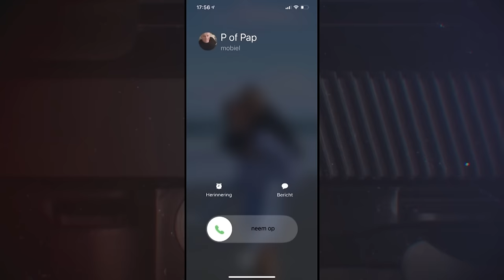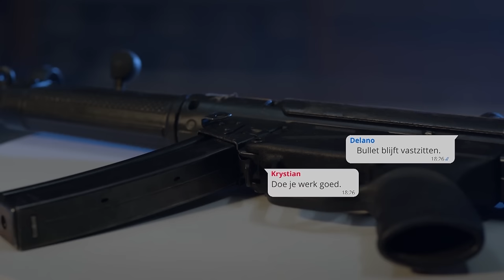Wat deed Peter R. de Vries voor hij werd neergeschoten? | De Wapenroute | BNNVARA | NPO Start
Hoe kwamen de moordenaars van Pim Fortuyn, Theo van Gogh en Peter R. de Vries in het bezit van hun wapens? Wat waren de gevolgen van deze schokkende moorden? Welke weg hebben deze wapens afgelegd voordat ze werden gebruikt bij drie moorden die nog steeds een diepe invloed hebben op de samenleving? In de nieuwe BNNVARA-serie 'De Wapenroute' volgt Sinan Can, samen met regisseur Daniëlle van Lieshout, het spoor van drie iconische Nederlandse moorden.